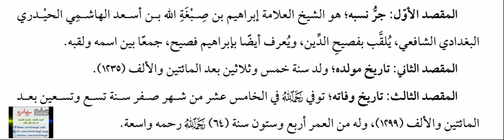إبراهيم فصيح البغدادي توفي سنة 1299 | في دقيقة | صالح العصيمي